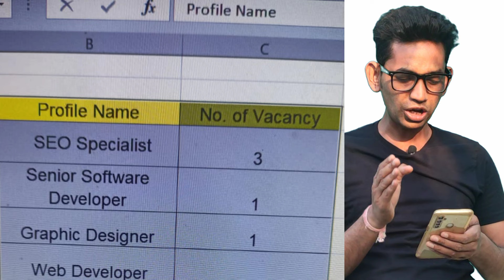Work From Home || How To Get A Job With BBC || Jobs in BBC Global Private limited Work From Home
In this Video I am going to share BBC Private Limited Is Hiring For Multiple Process.

                                 Thanks